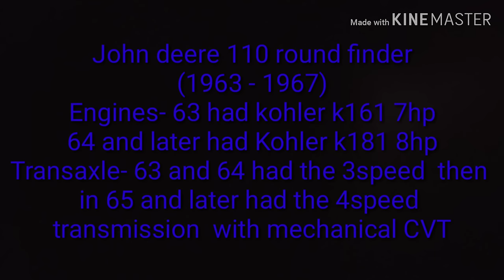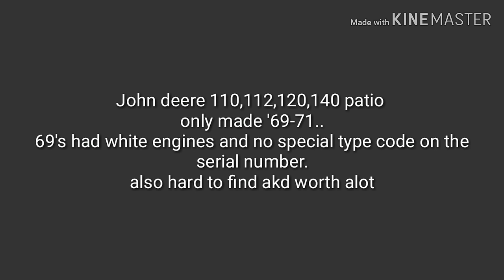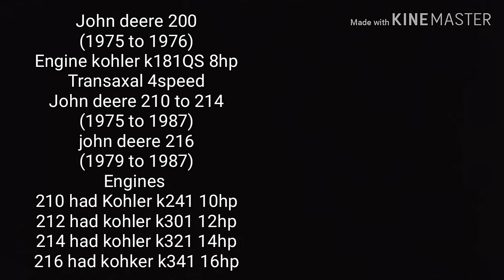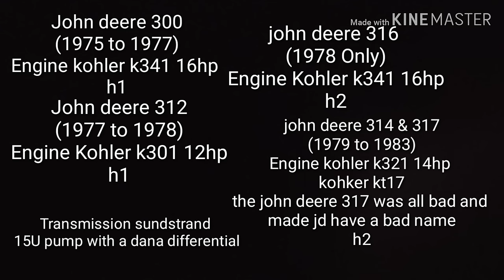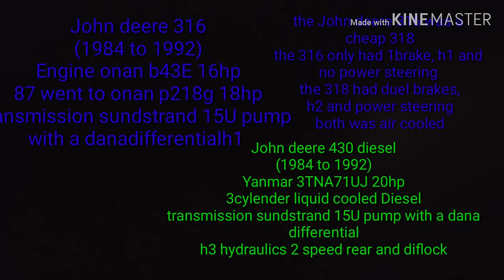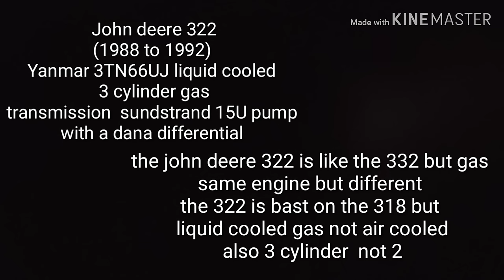The History of John Deere Garden Tractors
I wanted to do this and thanks to all that help me with supplying the photos uses in this and the 2 groups on face book also thanks to everyone that sent me photos and all. This took a long time to make I hope everyone enjoys it thanks again

Also all credits to everyone that sent me photos of there deeres